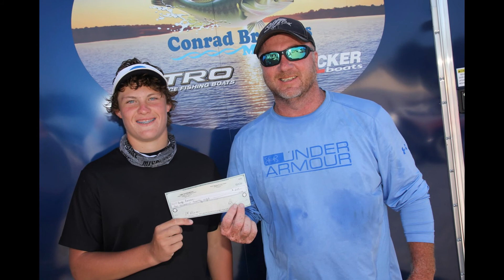BassQuest Smith Mountain Lake Photos August 28,2016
Photos from today's event.